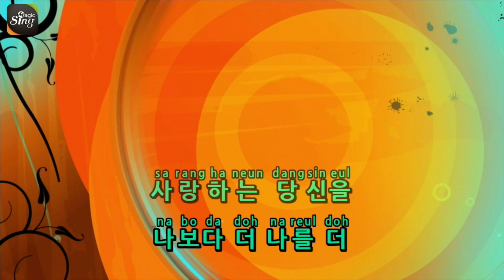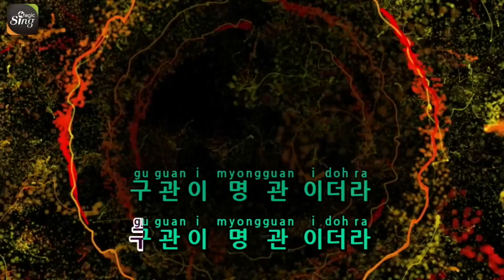[유니메드 - 매직씽] 석훈 - 구관이명관 (여자 : D)